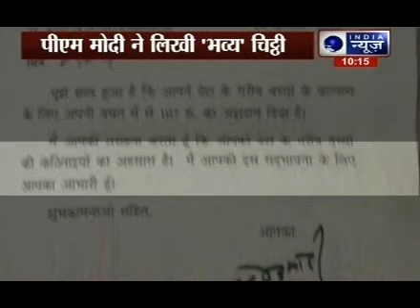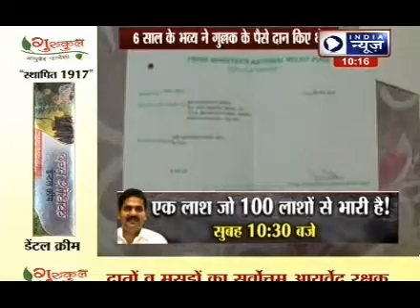Birthday Gift for a 6-Year-Old, A thank you note from PM Narendra Modi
Six-year-old Bhavya Aawte from Dewas, Madhya Pradesh received an unexpected birthday present this year - a 'Thank You' note from Prime Minister Narendra Modi. The little boy, who celebrated his birthday on January 25, decided to celebrate his birthday by breaking his piggy bank and contribute all his savings of Rs. 107 to the Prime Minister Relief Fund.